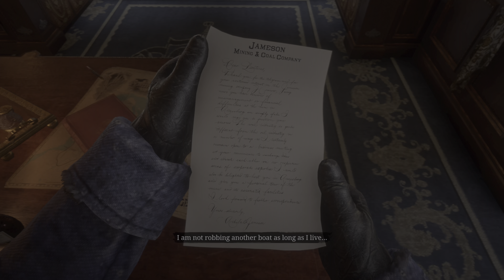Red Dead Redemption 2. Playthrough Part 5. Who the Hell is Leviticus Cornwall? PS4 Pro 4K HDR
Hello everybody! I continue to play Red Dead Redemption 2. Enjoy! )